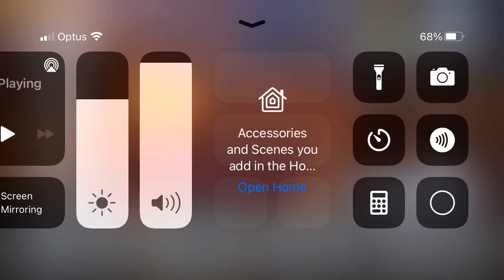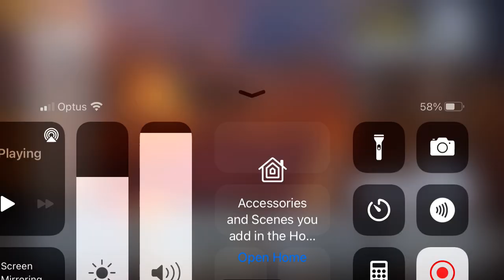Call Of Duty Mobile - Weapons Camos/Skins - Assault Rifles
Here is some more of my Call Of Duty Mobile Assault Rifle camos, some legendary's including epics and all others :) Please check out all of them and enjoy, comment (which one is your fav) Please also like and subscribe to my channel for more content to come! Alot more! :) Peace